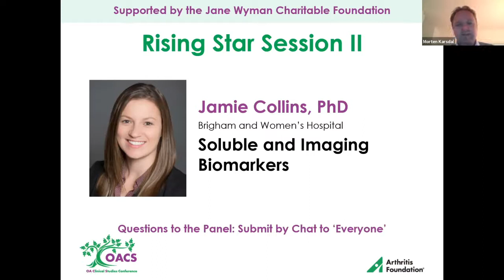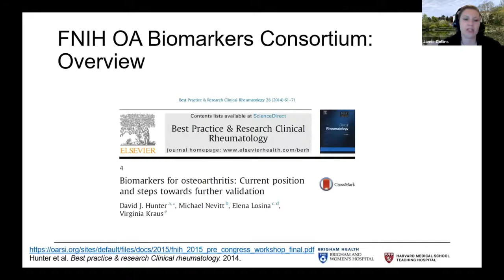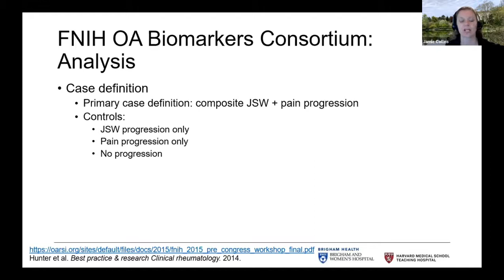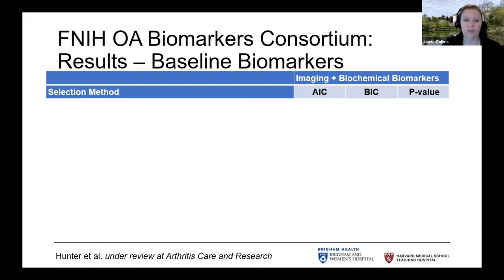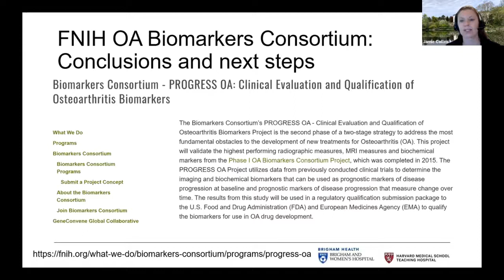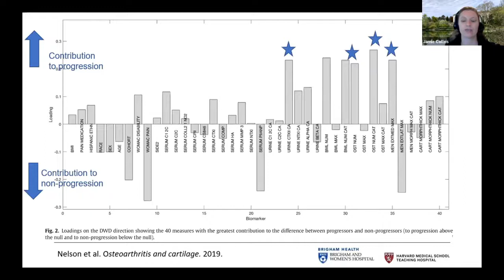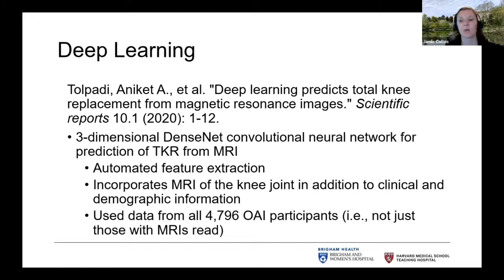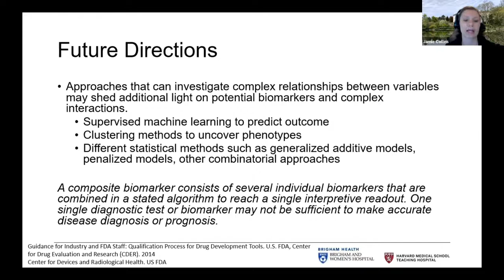Soluble and Imaging Biomarkers in OA | OACS 2020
Jamie Collins, PhD (Brigham and Women’s Hospital)
2020 OACS Conference Rising Star Speaker

Session: “What’s your type? Update on OA Phenotypes”
Moderated by Morten Karsdal, MSc/PhD/mMBA (Nordic Bioscience)
2020 OACS Conference Chair: Tuhina Neogi, MD/PhD (Boston University)

Get more resources about OA: arthritis.org

Connect with @ArthritisFdn OA Research Program Director:
Jason Kim: @JasonKimAF